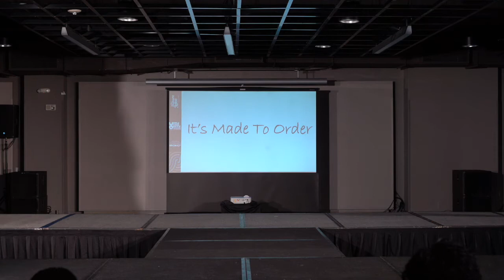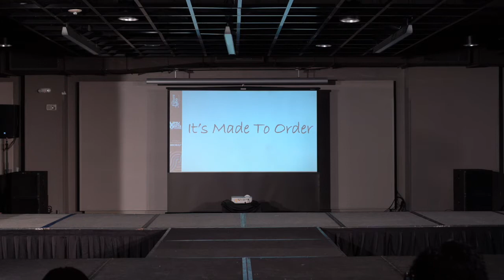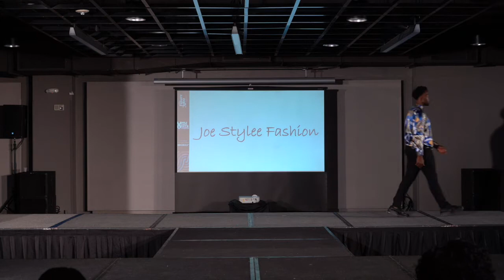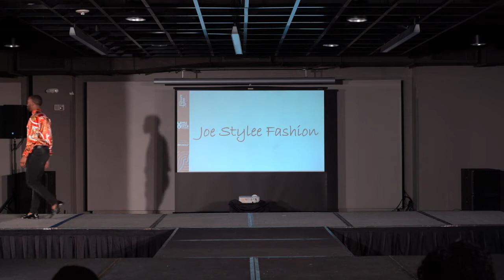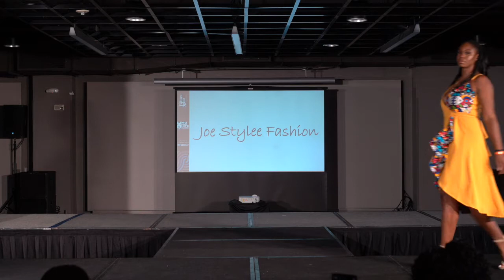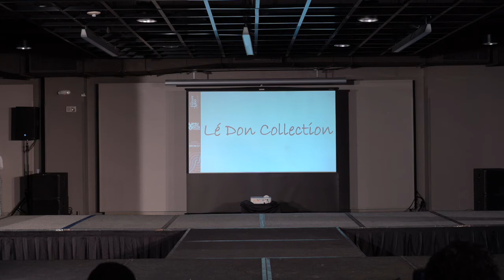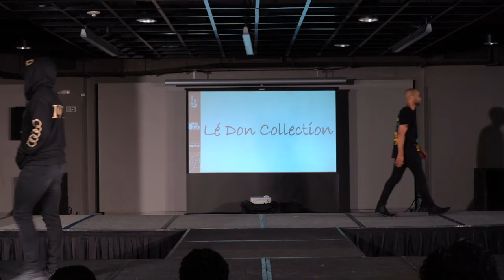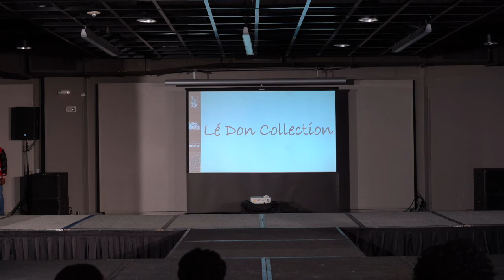UIU 2022 Convention: The Fashion Show pt. 1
Showcase of Igbo Nigerian designers at the 2022 UIU Convention!